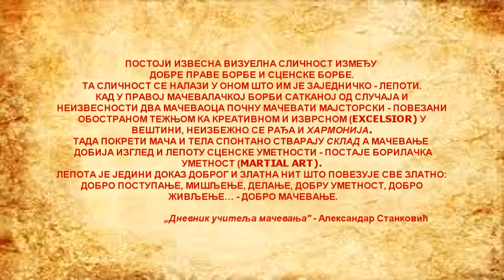Škola mačevanja Sveti Đorđe, Beograd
Tehnike mačevanja raznim vrstama mačeva (sablja, rapir, špada, rapir-bodež, skjavone, dvoručni, razoružanja...)